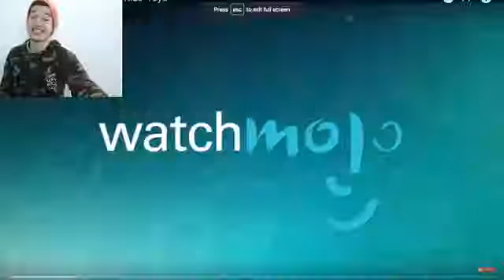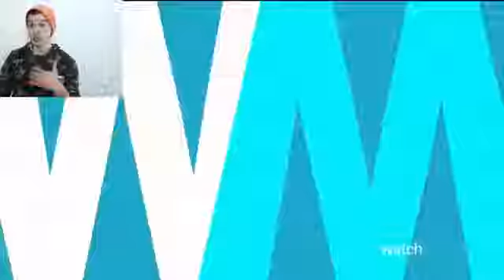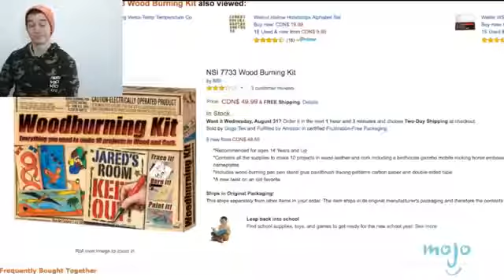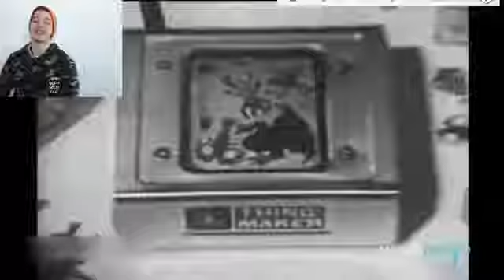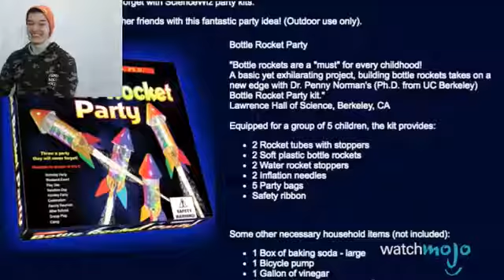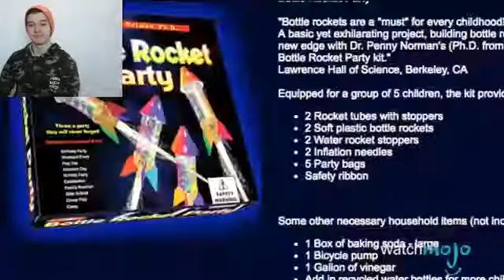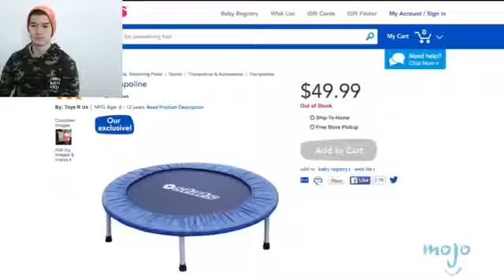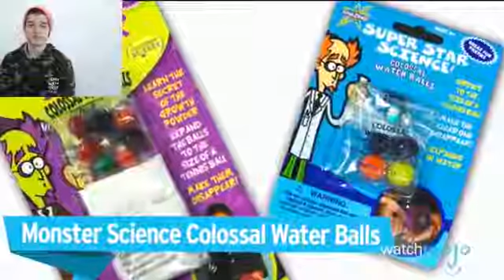The 10 Most Dangerous Kids Toys Ever Sold Reaction